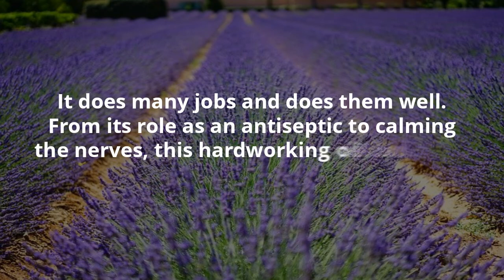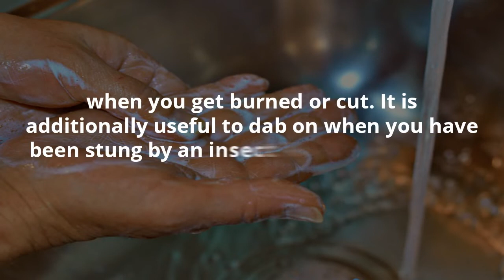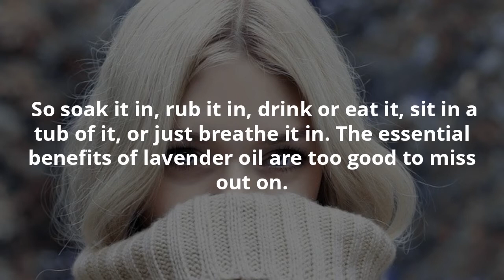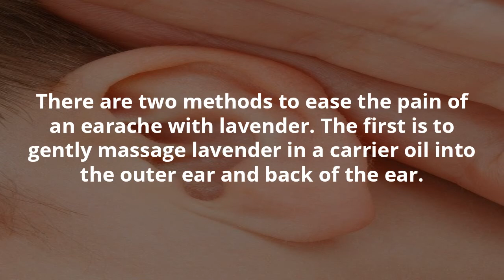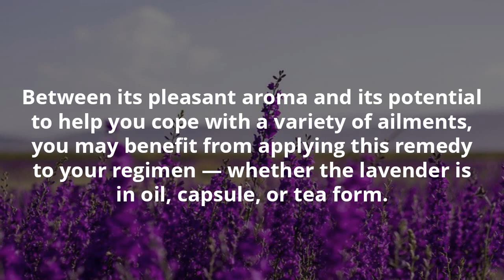Top 10 health benefits of lavender oil and uses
Top 10 Health Benefits of Lavender Oil & UsesTags

The genus Lavandula comes from the Latin word lavare meaning "to wash" Research reveals that lavender oil has been used for more than 2,500 years. It was used by the Romans for a bath soak that purified their skin and their emotions as well.Lavender Essential Oil is possible the most remarkable of all the scented oils when it comes to multitasking. It does many jobs and does them well. From its role as an antiseptic to calming the nerves, this hardworking oil does it all.In the remaining part of this video I will highlight top ten health benefits of lavender essential oil:
1. Aches & Joints
2. Antiseptic
3. Anti Aging
4. Helps With Skin Problems
5. Help to Sleep6. Relieves Cold Sore
7. Bruises
8. Headaches
9. Earaches10. DepressionIn conclusion, lavender is far more than just a color or a vibrant plant. Between its pleasant aroma and its potential to help you cope with a variety of ailments, you may benefit from applying this remedy to your regimen — whether the lavender is in oil, capsule, or tea form.

SUBSCRIBETags: Lavender Oil Benefits Remedies Essential OilsOur

Recommended Products: